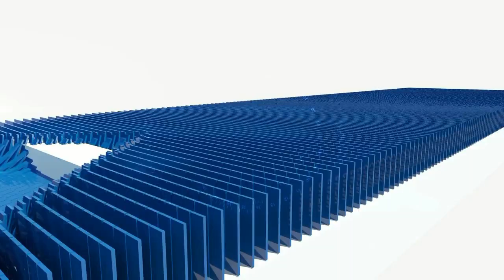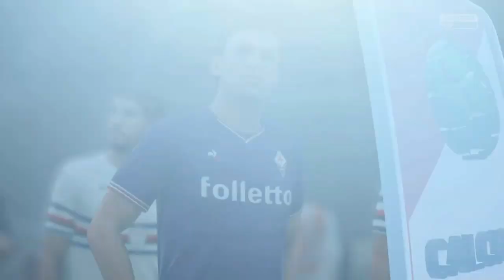FIFA 18 - CARRIERA ALLENATORE FIORENTINA - 1#04 - Prima sconfitta in campionato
Videogame - IT 2017 - FIFA 18 - Prima stagione carriera allenatore Fiorentina nelle varie competizioni.

►2° Giornata Serie A - FIORENTINA - SAMPDORIA
►3° Giornata serie A - HELLAS VERONA - FIORENTINA